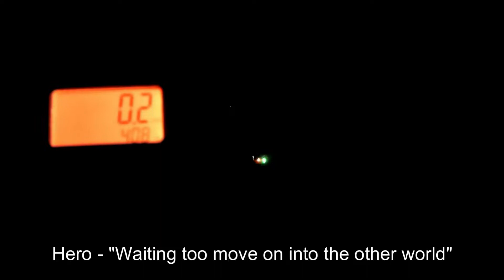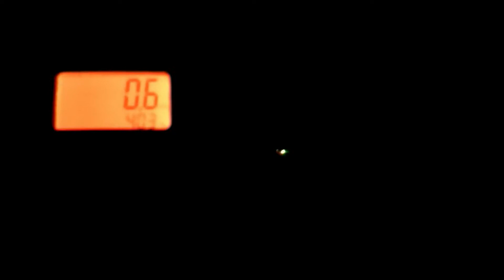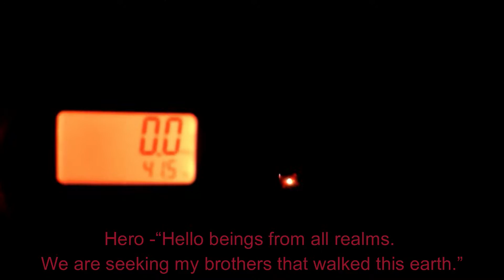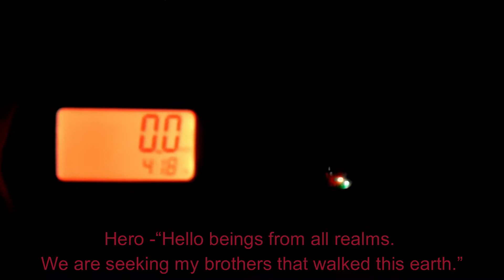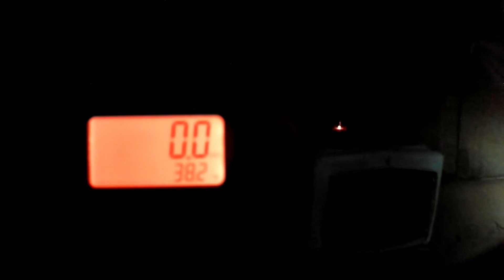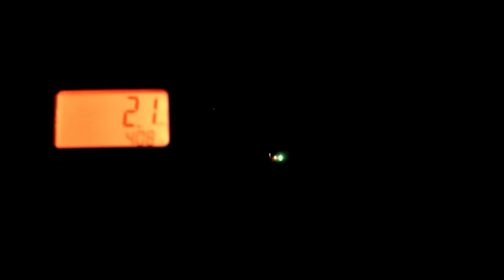TALES FROM THE GRAVE || Old Town Gleeson || UTS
Welcome to another amazing episode of Unearthing the Supernatural. We join the crew tonight at the Old West Ghost Town of Gleeson Arizona. Come along with the crew as they investigate the dusty ruins of the wild west town. Watch as they and their guests capture some of the most amazing and profound pieces of evidence to date for Unearthing the Supernatural! One, in particular, will stick with you for a very long time!

A special shout-out and great appreciation to Joe Bono and his family for their amazing hospitality, information, and even investigating right alongside us! We look forward to working with you all more in the future!

PREPARE YOURSELVES!!